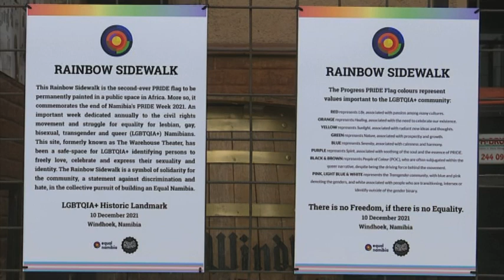LGBTQIA unveils first rainbow sidewalk painting in Namibia - NBC